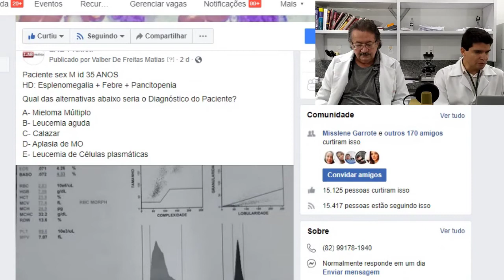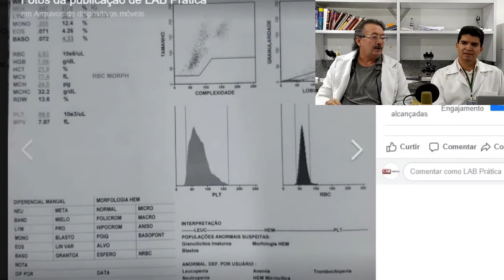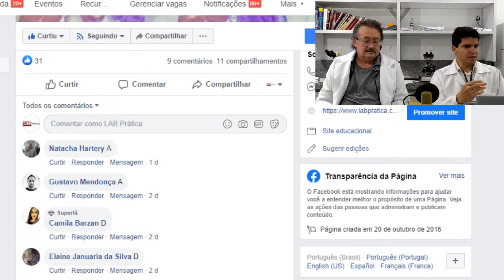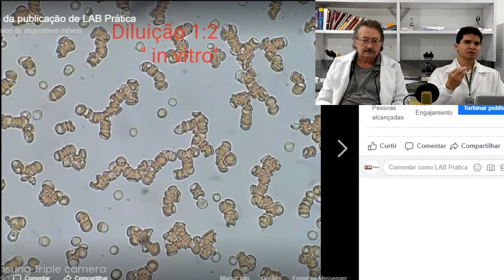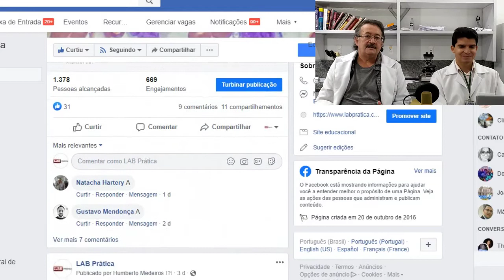Como assim? Não é Mieloma?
Mais uma resposta das nossas Enquetes do Facebook e Instagram, e em nossos Grupos.

Quer entrar em Nosso Grupo do Telegram?

Gostou? Ajude-nos Curtindo e Compartilhando, ou deixando um Incentivo.

Tem algo a acrescentar? Deixe um Comentário para sabermos.

Quer ver mais conteúdos relevantes sobre o Assunto? Acesse